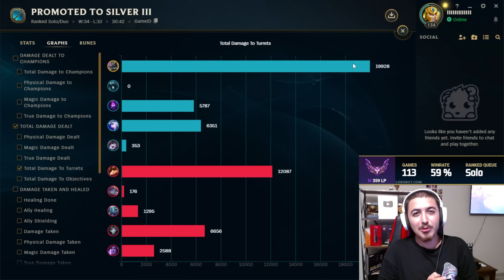🐶 TEEMO'LARA KARŞI HAYVAN GİBİ ÜSTÜNLÜK KURAN NASUS SORUNSALI 🐶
TEEMO'LARA KARŞI HAYVAN GİBİ ÜSTÜNLÜK KURAN NASUS SORUNSALI  / TAOWB LoL